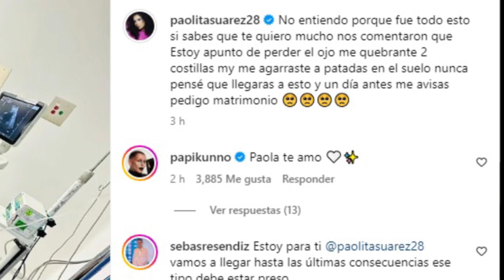Paolita Suárez le piden matrimonio y termina en el hospital